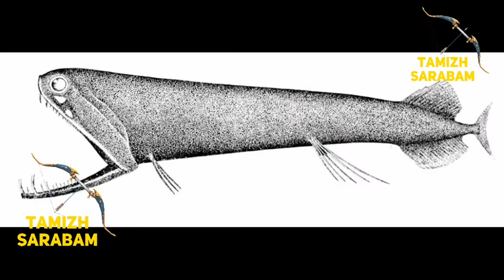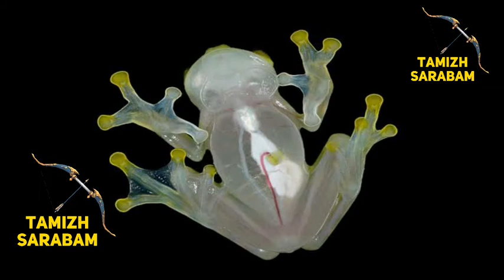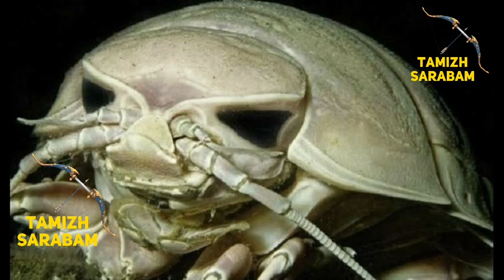10 Mysterious Creatures on Earth Part -1 | Information | Tamizh Sarabam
Humans have always been fascinated to explore the unknown, and to experience the strange and odd things of this world. Whether it’s a vast rainforest or it’s the deepest sea, we always determine certain geological differences, finding out more and more strange trees and animals from everywhere.

In the process, now oceans have become the centre of interest for our researchers to discover the strangest creatures. Bear in mind that humans have explored only 2% of the ocean floor and into the deepest part of the sea, there’s the probability of uncovering thousands of species that we never heard of. Though some of them have been found, further research is difficult because of the extreme conditions in deep water means those creatures usually can’t survive at the surface. In fact, there are so many such strange creatures into the deep ocean that are indeed beyond our imagination.

From alien-looking frogs to terrifying fishes, here in this list, we will tell about some of the strangest creatures of this world. After knowing about these strangest animals and sea species, you will definitely believe that aliens do really exist here on Earth.

Link to my previous video about Sufferings of animals in zoo culture.